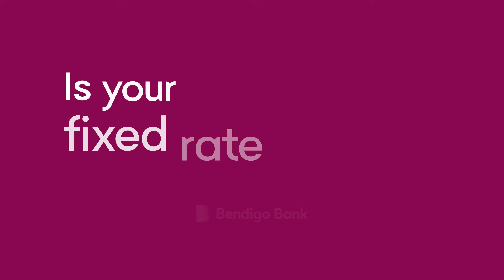What to do if your fixed home loan rate is coming to an end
If your home loan fixed rate is coming to an end, it’s time to review your home loan. With rates on the rise, a new home loan could better align to your future goals – there’s more to a home loan than just an interest rate!